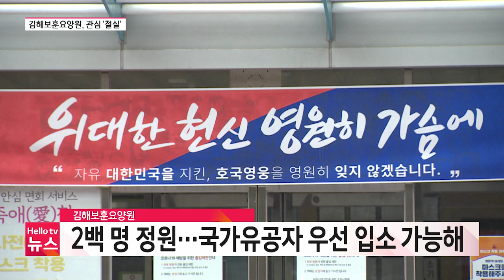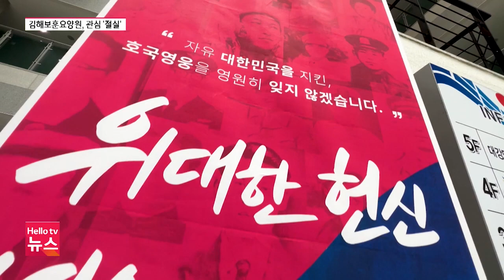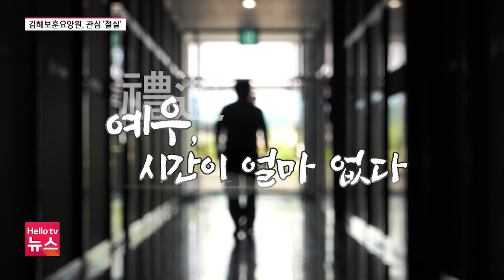[예우, 시간이 얼마 없다] ④ 경남 유일 김해보훈요양원, 관심 '절실'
[앵커]
호국보훈의 달, 6월의 기획 보도 마지막 순서입니다.
김해에는 국가유공자를 위한 보훈요양원이 있습니다.
예우 차원의 시설인데 매년 적자에 코로나 이후 사회적인 관심도 크게 줄었다고 합니다.
경남에서는 유일한 김해보훈요양원의 현실, 김수정 기자가 취재했습니다.

[리포트]

올해 아흔, 6.25 참전 유공자인 이정우 옹은 지난해 10월 김해보훈요양원에 들어왔습니다.

전쟁 후유증으로 50년 넘게 이어진 허리 통증.

이제 왼쪽 다리까지 불편해져 다른 병원에서 치료받다 보훈요양원까지 왔습니다.

24시간 지내고 있는 이곳은 이제 집이나 마찬가지입니다.

[이정우 / 6.25 참전 유공자 : (병원에 있다가) 여기로 왔습니다, 왔는데. 나는 뭐 불만이란 그런 것도 없고 오히려 선생님들 하나하나…오늘도 목욕했는데 하나하나, 쉽게 말해서 고개 숙여서 인사하고 싶지, 참 친절하고 잘합니다.]

국가보훈부의 정책으로 한국보훈복지의료공단에서 운영하는 보훈요양원은 수원과 대구, 대전 등 전국에 8곳.

경남에는 김해에 있습니다.

2백 명 정원으로 국가유공자라면 우선 입소가 가능합니다.

치매나 중풍 등 노인성 질환을 앓고 있는 국가유공자를 돌보고, 노인 맞춤형 서비스를 제공합니다.

하지만 국가유공자 대부분이 초고령이라 장기요양보험에서 제시하는 기준보다 더 많은 인력과 장비를 투입하는 상황입니다.

그래서 매년 10억 원 가까이 적자입니다.

가파르게 오른 물가도 문제입니다.

그렇다 보니 오래된 시설 개보수나 최신 의료 장비 도입은 생각하지도 못합니다.

[이광호 / 김해보훈요양원장 : 마지막 가시는 분들에 대한 예우 차원에서 저희가 운영하기 때문에 법적 기준보다 많은 인력을 운영하다 보니까 아무래도 운영수지 면에서 적자를 면치 못하는 상황입니다. 이런 부분들이 어르신들을 위한 복지 정책에…(어려움입니다.)]

사회적인 관심은 여전히 부족합니다.

꾸준히 이어지던 후원이나 위문은 코로나 탓에 크게 줄었습니다.

최근 김해 진례중학교 학생들이 6.25에 참전한 어르신들에게 감사 편지를 보내주긴 했지만, 최근 한 달간 이게 전부입니다.

[민홍철 / 국회의원(김해 갑) : (김해보훈요양원의) 시설을 확충해서 보훈병원으로 등급을 올려서 경남에 계신 분들이나 김해 지역에 계신 분들이 거기서 실질적으로 진료를 받으실 수 있는…국가의 경제력이나 국격에 맞는 그 예우를 해드려야 한다….]

예의를 지켜 정중하게 대우한다는 뜻의 예우.

80~90대인 고령의 참전유공자들에게 예우할 시간은 이제 정말 얼마 남지 않았습니다.

6월 호국보훈의 달에만 그치는 것이 아니라, 지금의 대한민국을 만들어 준 호국 영웅들을 위한 관심은 때를 가리지 않고 절실합니다.

헬로tv뉴스 김수정입니다.